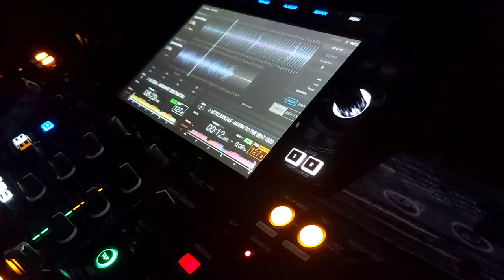LiTTLe RaSCaLs-MoVinG To ThE BeaT